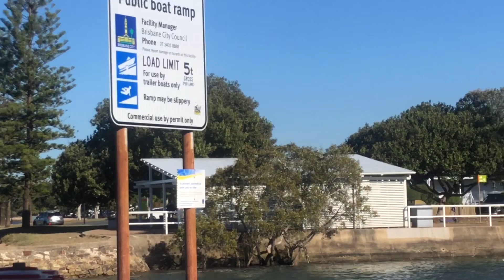Moreton Bay Wynnum Park brisbane 🇦🇺